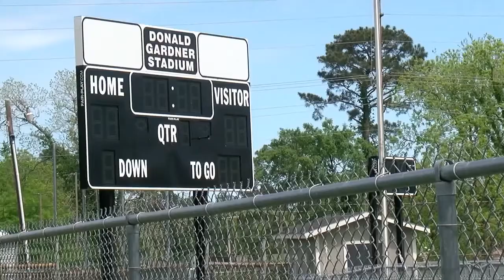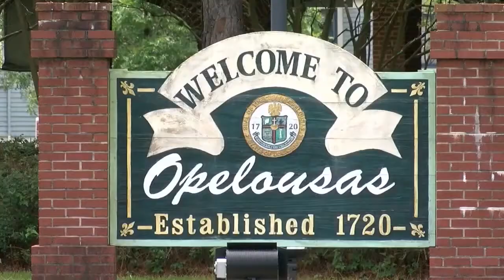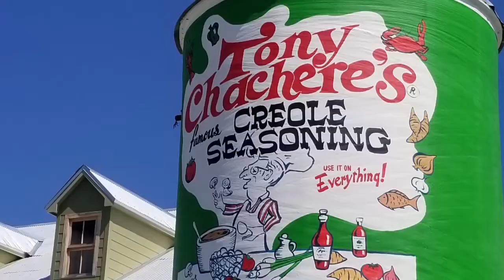Some question if proposed renovations to Opelousas stadium are worth $2M price tag